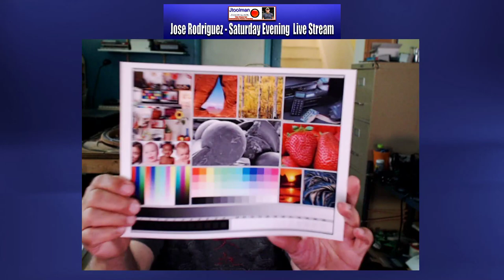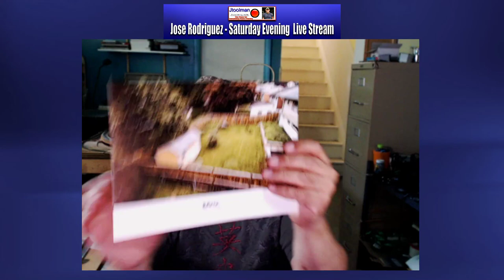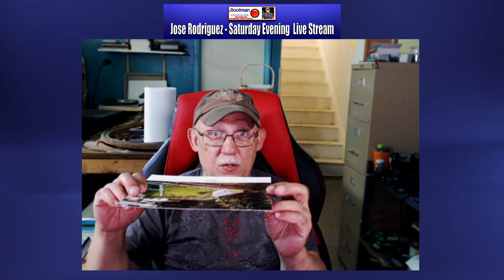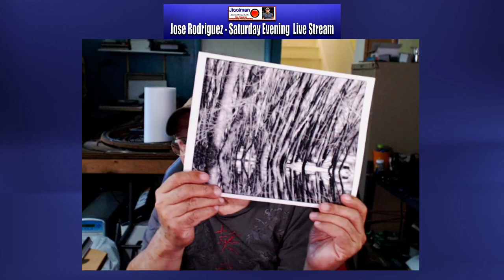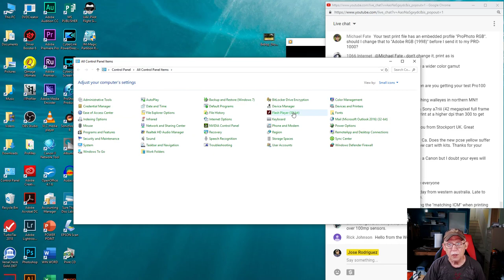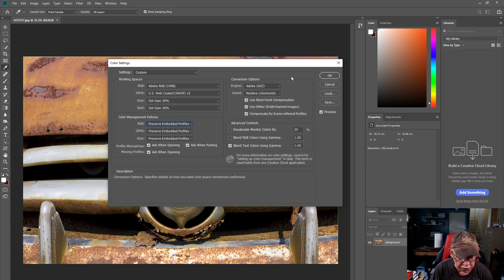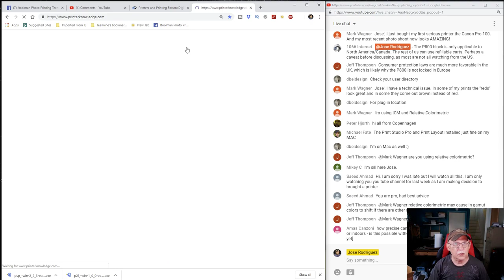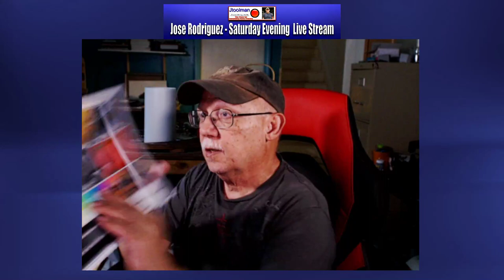Jose Rodriguez Live Stream Photo Printing Techie 6-22-2019 5PM Easter Time USA